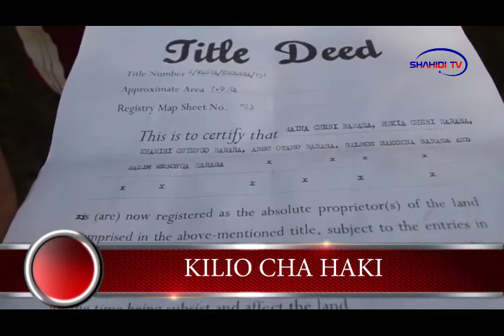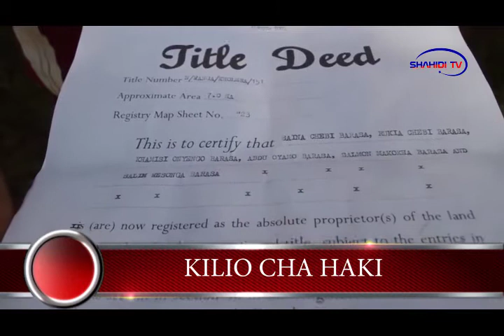KILIO CHA HAKI MATUNGU